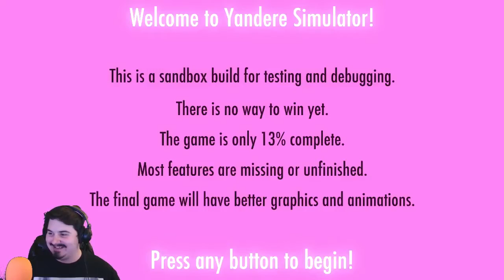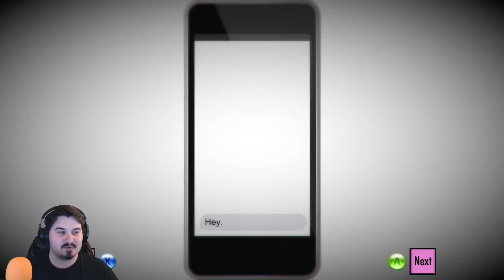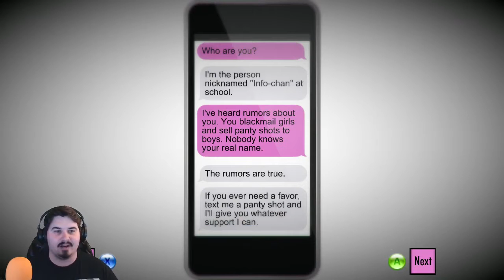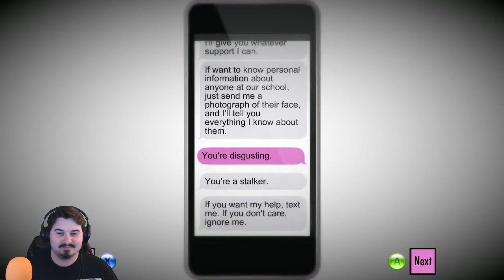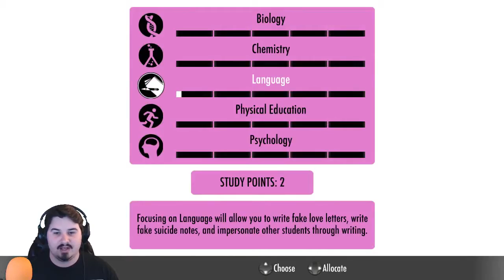KAWAII BEDROOM (ﾉ◕ヮ◕)ﾉ*:･ﾟ✧ Yandere Simulator Let's Play 1 (Yandere Simulator Gameplay)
Playing Yandere Simulator from the Livestream a while ago! Enjoy!